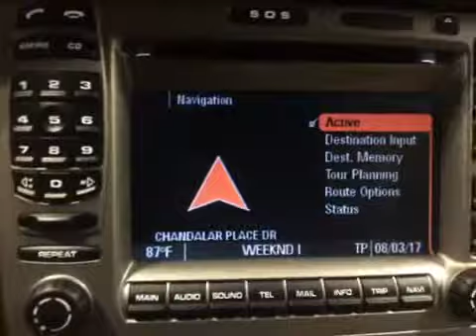2008 Porsche 911 Used Car Pelham, AL Exclusive Auto Wholesale